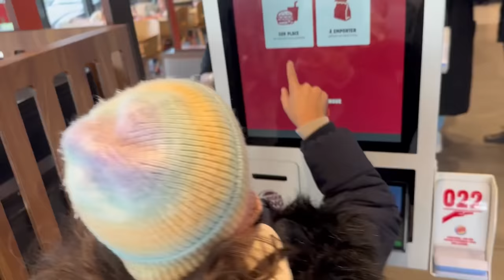UNE JOURNÉE PENDANT LES VACANCES DE NOËL ✌️ (Elle est trop contente)